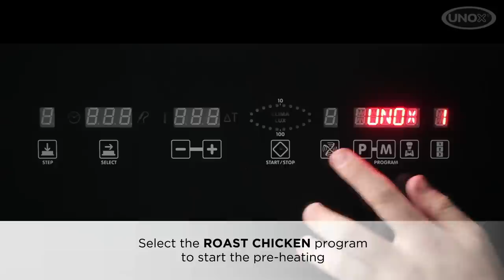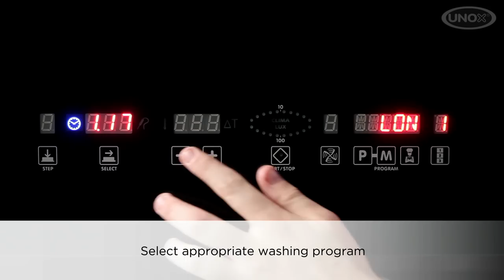How to cook a full load of chickens with ChefTop™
Outstanding cooking results: excellent uniformity throughout all pans
Reduced cooking time: up to 40% compared to traditional rotisserie ovens.
UNOX - ChefTop™